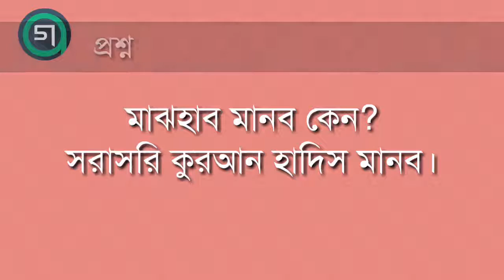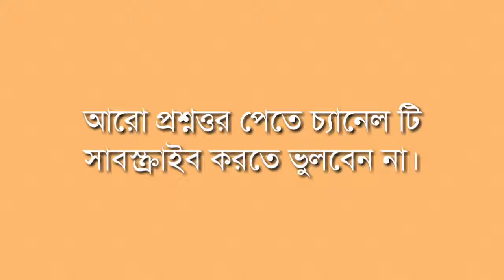মাঝহাব মানব কেন? সরাসরি কুরআন ও হাদিস মানব।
কুরান ও হাদিস থাকতে আমরা মাঝাব মানব কেন? সরাসরি কুরআন ও হাদিস মানব।

ইমাম আবু হানিফা, ইমাম মালেক, ইমাম শাফেয়ী ও ইমাম হাম্বল এর মাঝহাবের মাসালা কেন মানব তার বিস্তারিত আলোচনা করেছেন শাইখ আব্দুল আজিজ ফয়জুল্লাহ। ভিডিও টি সংগ্রহ করা হয়েছে ইকরা বাংলা থেকে।